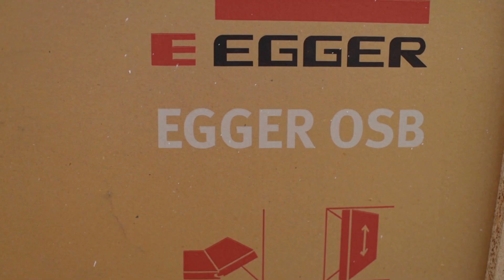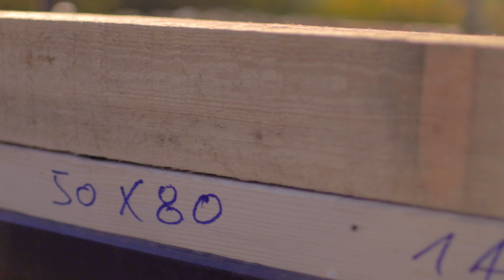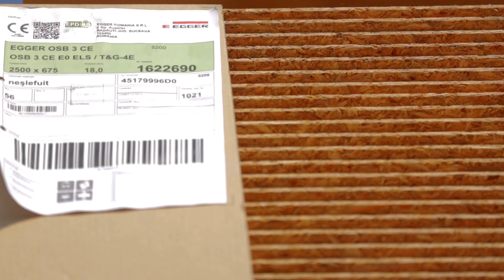Ravna strešna konstrukcija z EGGER OSB ploščami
Ravne strehe v leseni gradnji zahtevajo posebno skrbnost pri projektiranju in gradnji. Strešno ogrodje iz OSB plošč lahko prenaša premik delovanja sile načrtovanih navpičnih obremenitev zaradi strešne kritine in snežne obtežbe na podkonstrukcijo. Tehnične lastnosti materialov, naš prodajni program in ostale informacije o izdelku najdete na